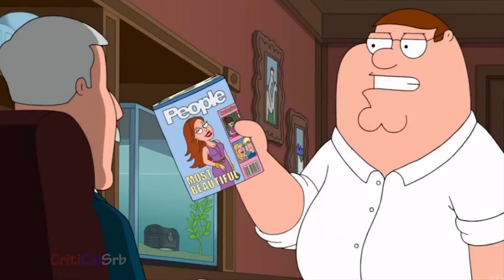Carter drinks eggnog (Family guy clips)